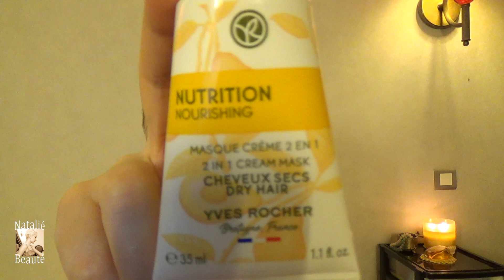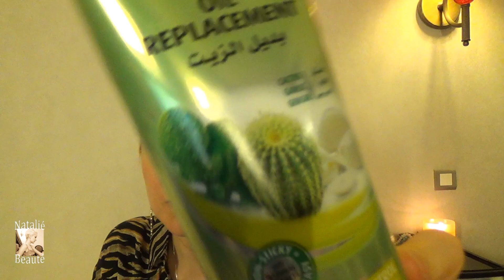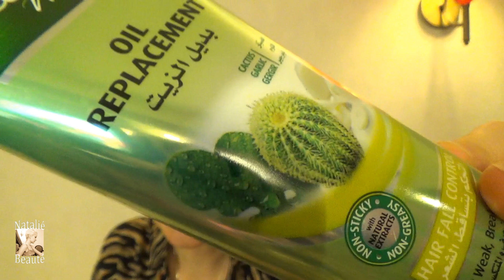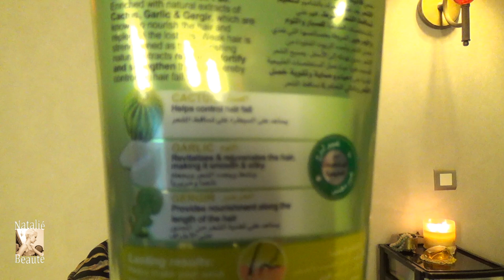УХОДОВЫЕ ПРОДУКТЫ ДЛЯ ВОЛОС - ЛЕТО-ОСЕНЬ 2020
Здравствуйте! В этом видео, представляю на Вашему вниманию продукты ухода за волосами и мои впечатления, которые они произвели на меня и результата их использования, в периода Лето-Осень 2020.

TIMESTAMPS:

00:27 - YVES ROCHER I love my planet Concentrated Shampoo
03:08 - YVES ROCHER Anti-pollution Rinse vinegar With Agave fruits
05:54 - YVES ROCHER Purity Absorbing Mask Oily roots
                                    Nutrition 2 in 1 Cream Mask Dry hair
07:24 - HASK ARGAN Oil from Morocco Repairing shine hair oil, Strengthens & Restores
                         KERATIN oil Smoothing shine hair oil, Softens & Renews
08:54 - DOVE Refreshing Haircare Mask Lotus flowers and Rice extract
10:24 - Daeng Gi Meo Ri Ki Gold Premium Shampoo
10:34 - OTACI Nettle Shampoo Isirgan
11:47 - L'Oréal ELSEVE 2 phase detangling spray
12:46 - AVON Advance techniques Protein serum, Daily shine serum
13:47 - ORIFLAME HairX Style smart Shine spray
17:57 - DABUR VATIKA Naturals Intensive nourishment hair mask Egg, Honey, Castor, Marrow
                           VATIKA Naturals Oil replacement Hair fall control Cactus, Gergir, Garlic, For weak, breaking hair